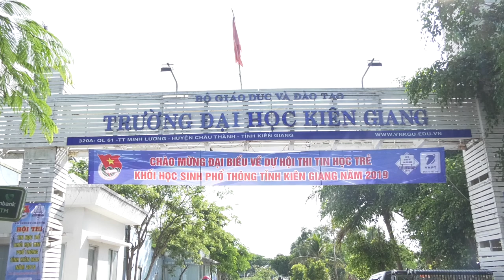Cổng trường đại học kiên giang | University gate of Kien Giang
Free video flycam for editor